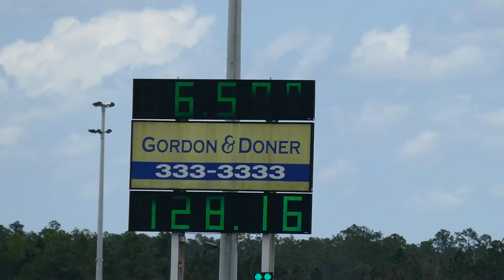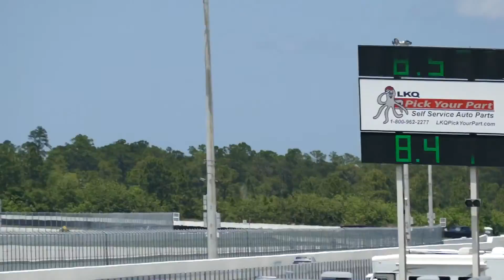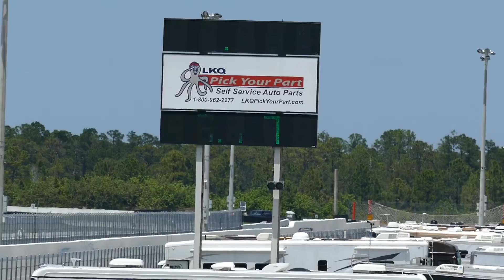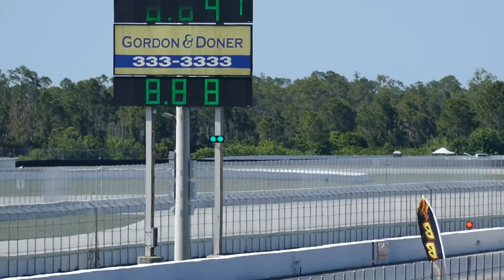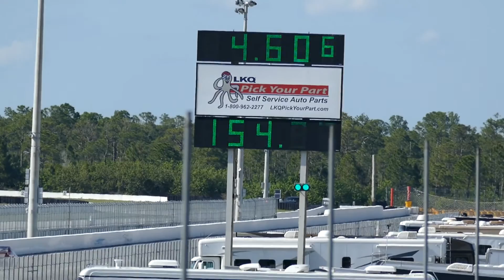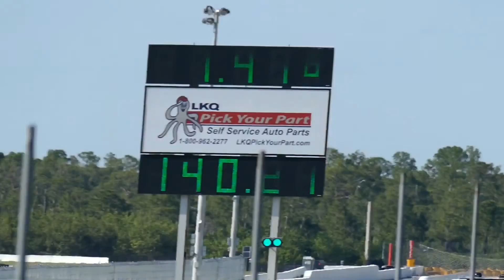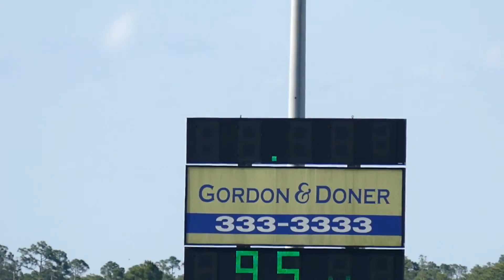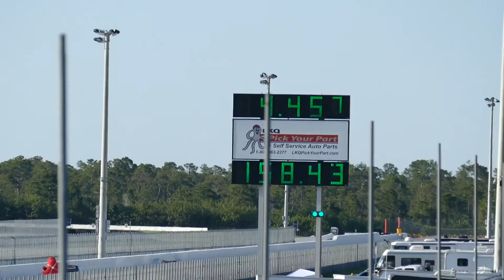Super Chevy Show 2016 at PBIR - Sunday 4/24/16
Here is the video I took from some of the action at the Super Chevy Show at Palm Beach International Raceway.

NOTE: In a couple of clips, the audio is screwed up due to me forgetting to plug my external microphone in all the way.  Sorry about that.